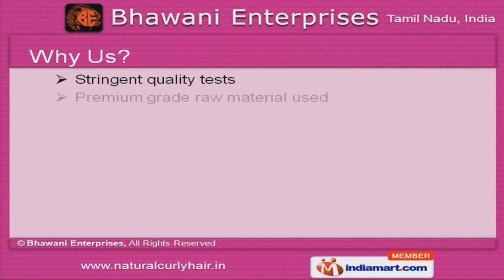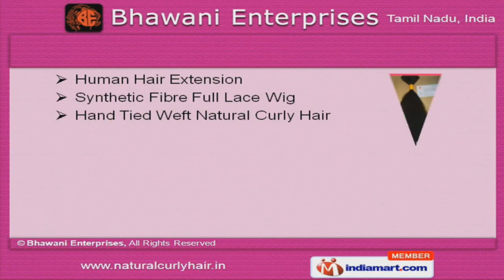Machine Weft Hairs by Bhawani Enterprises, Chennai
] Welcome to Bhawani Enterprises, Manufacturer & Exporter of Indian Human Hair Products. The company was established in 1991, at Chennai. Our Well developed infrastructure unit & reliable vendor base have helped us to Cater Hairpiece, Men's wig, Hair replacement & others. Lamai, Stella & Uvani are some of our prestigious clients and we are supported by stringent quality tests, Ethical business practices & Capacious warehousing facility. We offer a splendid ranges of Natural, Micro Weft & Remy Drawn Hairs. Our Remy Drawn Hairs are highly demanded in the market for their natural shine, clean looks and great strand strength. Keeping in the latest trends, our machine weft hairs are available in bleached, natural and dyed colors. The range of Micro Weft Hairs enhances the look of the wearer and can remain stable for a long period of time. Wavy, Bulk Raw & Yaki Straight under Natural Hairs are widely acclaimed in the market. Along with that we offer Human Hair Extension, Synthetic Fibre Full Lace Wig & Hand Tied Weft Natural Curly Hairs.